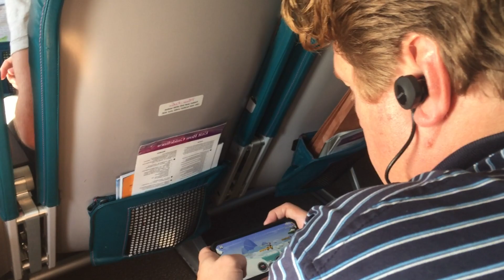NEW THIS ONE Video 1 Airlplane 9 29